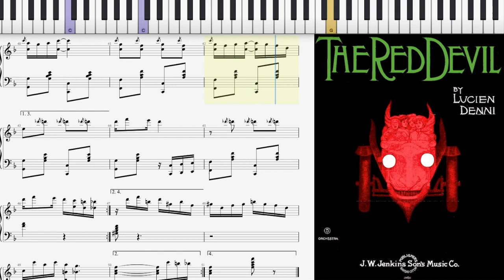Red Devil Rag by Lucien Denni (Dorian Henry, piano rendition)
Dorian Henry, piano rendition. The Red Devil Rag by Lucien Denni 1910